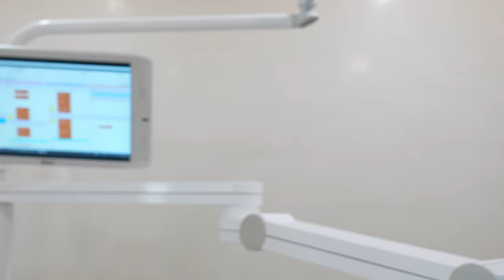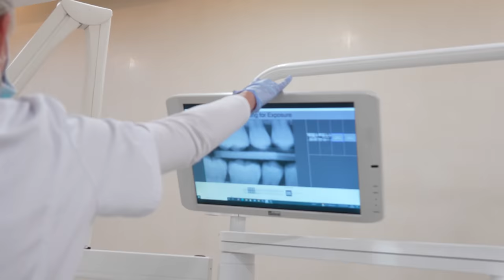we got kicked out..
Just another casual week in Dubai. Outfit details and doctors below.

Dentist: Dr D Montalvo, Apa Aesthetic Dubai

1. Cartier Diamond Love Bangle
3. Patek Phillipe Nautilus:
4. Patek Phillipe Aquanaut:
5. Cartier Diamond Love Ring
7. Cartier Diamond Nail Ring
8. Cartier Double Diamond Nail Ring
12. Van Cleef Perlee Clover Bangle
13. Van Cleef Alhambra bracelets
14. Van Cleef Alhambra necklace
17. Bvlgari Serpenti Viper Bangle
18. Pear Shaped Pendant necklace (Similar)